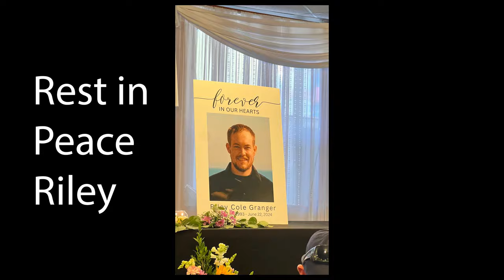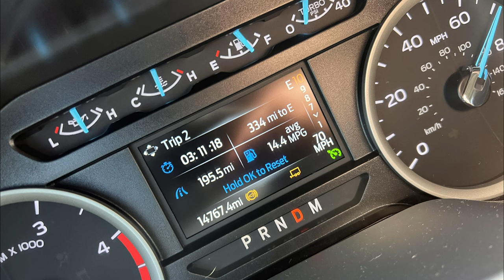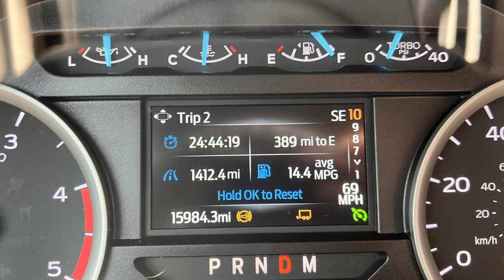Race Week 2024 Pre Race Problems!!!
This is the first video in a series of videos that will document our 2024 Race Week experience! Follow along as we battle to get through this years race !